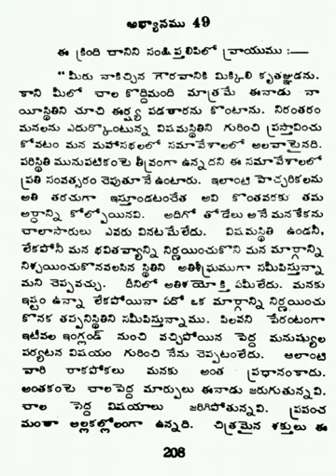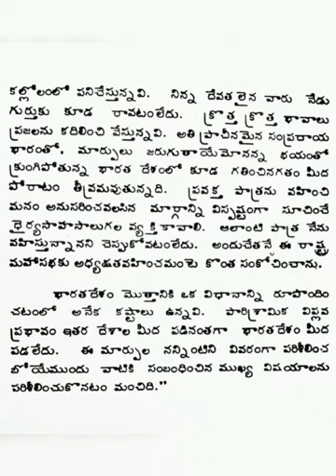# TELUGU SHORTHAND TEXT BOOK DICTATION EXERCISE NUMBER 49 # అభ్యాసము 49 # తెలుగు షార్ట్ హ్యాండ్